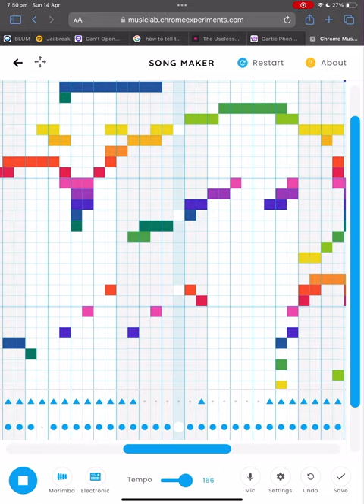Madness on music lab!!!